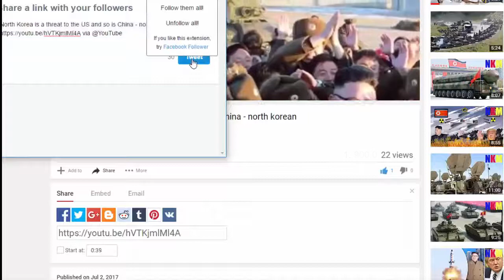Three PLAN Officers May Have Just Revealed What China Wants in the South China Sea - north korean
Three PLAN Officers May Have Just Revealed What China Wants in the South China Sea - north korean military
- Thank you for being here. This is YouTube channel which update the lastest news about North Korean Military.
- We will constantly produce the videos related to North Korean Military. Such as: north korean military,north korean military parade, ... Or the videos about newsnorth korea,north korean army,north korean military march,north korean propaganda 2013,north korea threatens america,
north korean propaganda america,..
- Please leave your comment threads. We will rely on it to make the video better. Thanks you so much.
hagtag:hd ,northkoreanmilitary,northkorean,북한 미사일,